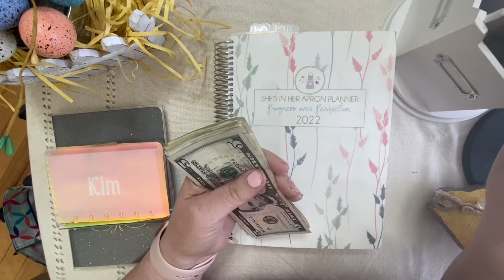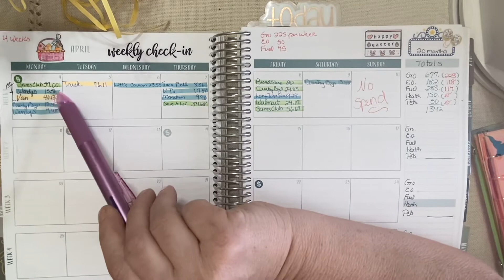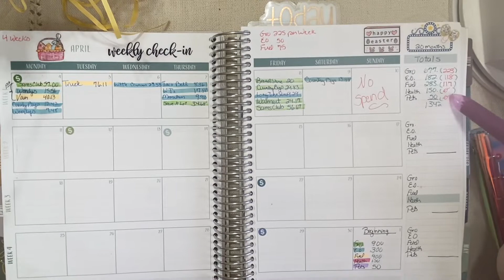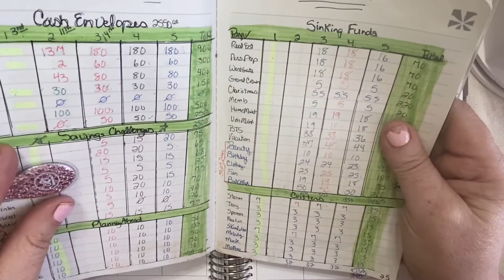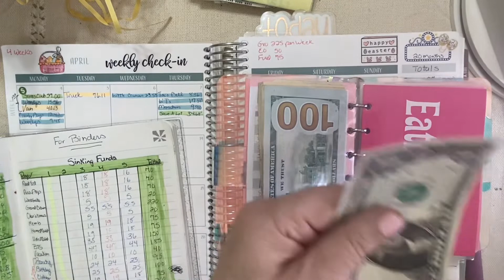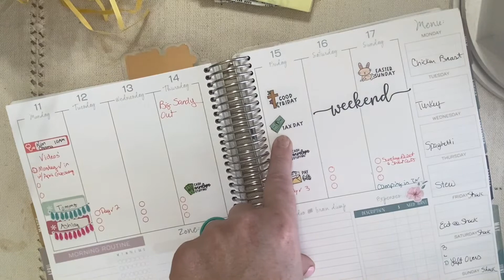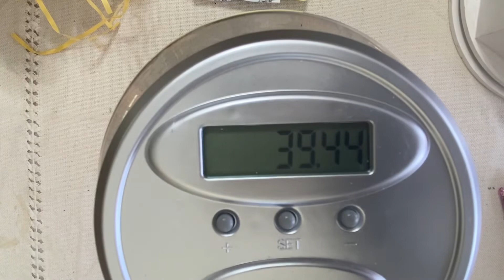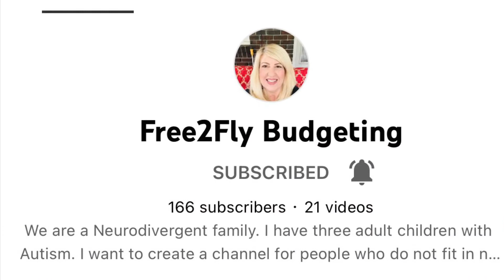SUNDAY RESET / PLANNER TIME / CASH ENVELOPE STUFFING / SAVING CHANGE / SHOUTOUTS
Hey Everyone!

This is my Sunday Reset. The day I get ready for the rest of the week. I’ve been doing this for a few years now. In addition to that I’ve now added the cash stuffing, counting my change, and now the Sunday Shoutouts. These 3 ladies I mention are amazing and I hope you all check out their channels.

I am a low income budgeter trying to acheive financial freedom and stability.

TIME STAMPS
0:00 Intro

THIS CHANNEL...
  On my channel we will break down cash budgeting, cash envelopes, sinking funds, and savings challenges.  I am on a debt free journey and hope to be Debt Free in 2023.  If you subscibe and watch my videos I will go over variable expenses, fixed expenses, and organizing your cash binder system.

     I will be covering organization and decluttering ideas as well as zone cleaning.  We will look at capsule wardrobes and minimalism.  I will also be doing menu planning, grocery hauls, meal prepping, and weekly cooking videos.  I have a large family so it will be large family meals on a budget.

HOBBIES...
     I love scrapbooking.  I will be crafting and also starting an etsy shop featuring budgeting needs as well as crafting items.

SOCIAL MEDIA...

Products Used on My Channel...

Saveyon a6 Pockets-top load

A6 Binder Pockets-Zipper

Crayola Pencils

Overhead Phone Stand

Translucent A6 Binders

A6 Sparkle Binder for Grand babies

Money Tray